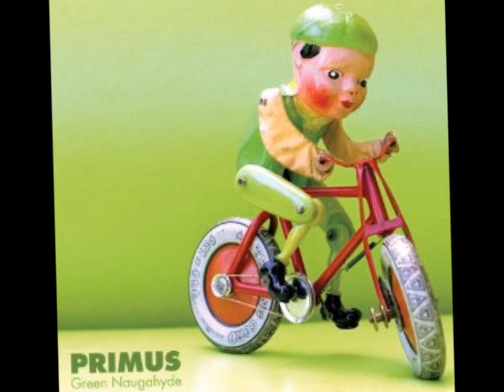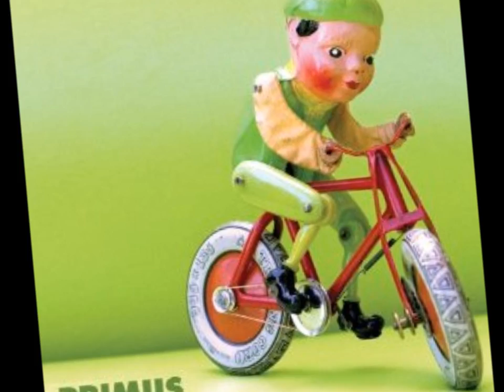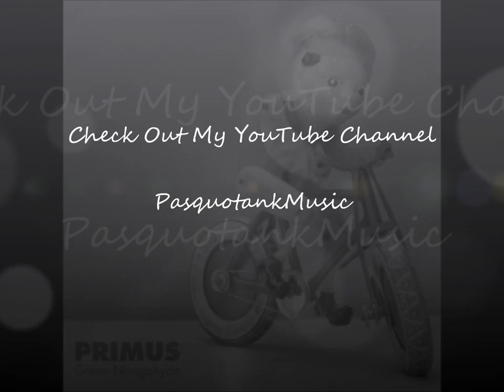Primus - Eyes Of The Squirrel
COPYRIGHT STATEMENT This video is property of Primus and ATO RECORDS / RED. This video is not being used to make money in any way and is for entertainment and leisure purposes only. This is an act of fair usage as described by the US Copyright Office, therefore, a dispute should not occur over this video.